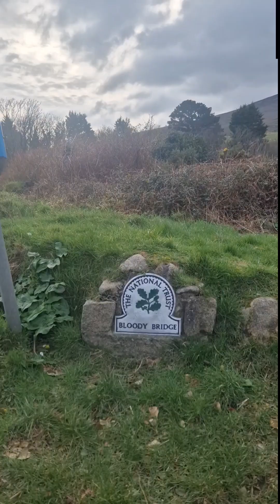Bloody Bridge, Newcastle, Northern Ireland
(based in google)

BLOODY BRIDGE

Newcastle County Down N Ireland, Down

Bloody Bridge has a 1 mile linear walking trail along rocky coastline with great Irish Sea views.

The Bloody Bridge campsite provide a great base from which to explore the Mourne Mountains.

Bloody Bridge offers an excellent location for both bouldering and coastering. The river gushes over granite boulders on its way from Slieve Donard to the sea, creating excellent waterfalls and deep pools. Both activities should only be carried out under the watchful eye of a qualified instructor.

february 2024